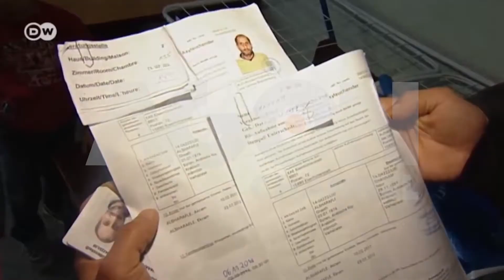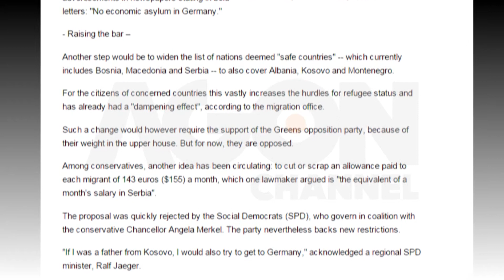Azilantët: Nga ballkani më shumë azilant se nga vëndet e luftës.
Në Gjermani kanë kerkuar azil më shume shtetas të Ballkanit, sesa ata të ardhur nga vëndet e luftës.
Agjencia franceze e lajmeve, AFP në një analizë të posacme, evidenton edhe ndarjen e Gjermanisë në opinione të kundërta, sa i takon vendimit për të vecuar azilantet nga Ballkani nga pjesa tjeter e azilkërkuesve.
Mes debateve po diskutohet gjithnjë e më shumë ideja për të shtuar listën e vendeve të sigurta, cka shton pengesat për marrjen e statusit të azilantit

Agon Channel.